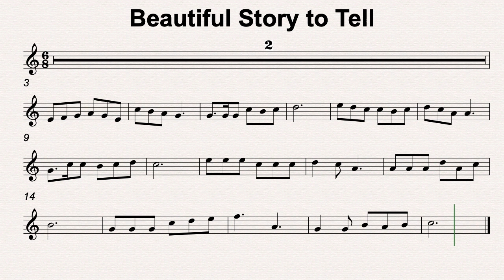C Maj 68 Beautiful Story to Tell 50bmp